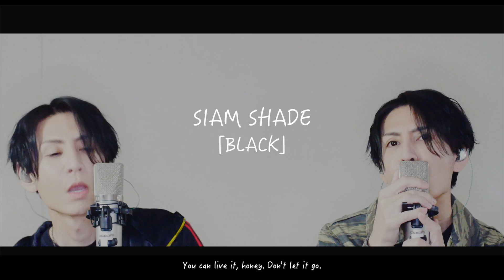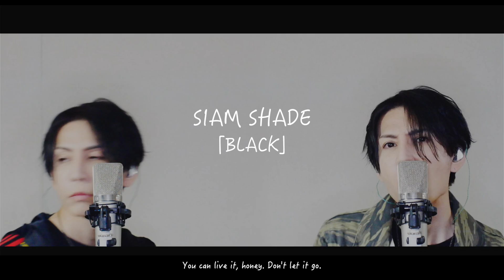【SIAM SHADE】「BLACK」完全再現！（多分）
SIAM SHADEの11thシングル「BLACK」を歌ってみました🎤
勉強ばかりが全てじゃない！と言いながらも…
勉強しとけばよかったと思う今日この頃(ﾟдﾟ)！

目指せ！シングル全制覇！！！

■シャムラーにおススメ動画

■トラックメーカー
HARADAITAN 弐代目ギター魂さん

今回もHARADAITANさんの音源を使用させていただきました。
YouTubeの生配信ライブでガンガン弾きまくっておます🎸
ホント上手いのでチェックしてみてください☆